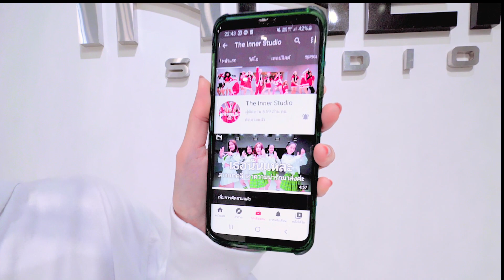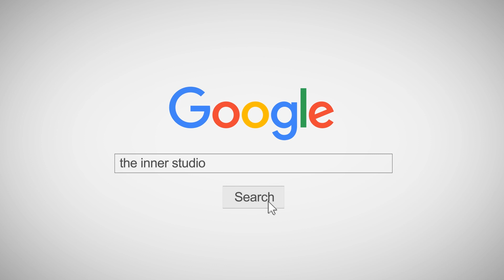INNER KIDS │TOMBOY - ((G)I - DLE)